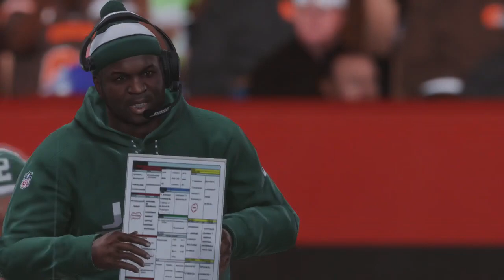Madden 19 - Week 3 - New York Jets At Cleveland Browns 2018